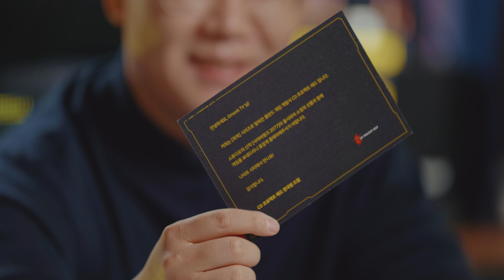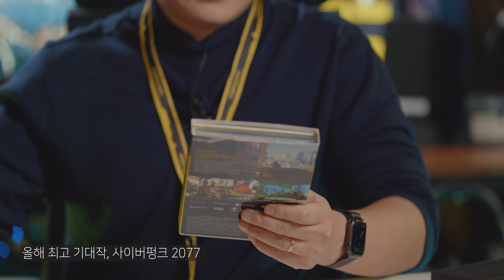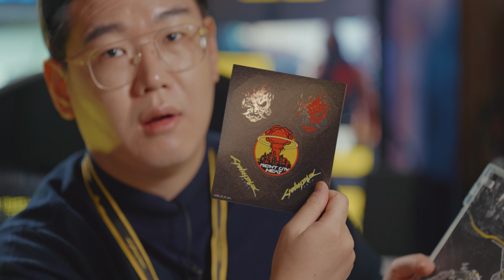CDPR이 보낸 작은 선물 언박싱, 당연히 사이버펑크겠죠.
지난 9일 도착한 CDPR의 선물 개봉기입니다.
생각치도 못한 연락이었고 선물이었습니다.
감사합니다. :)

- 정작 일하느라 게임을 못하고 있다는게..

CREDITs:
▷ Directed & Edited by Dmonk
▷ Contents Produced by Rynna

- Razer Korea